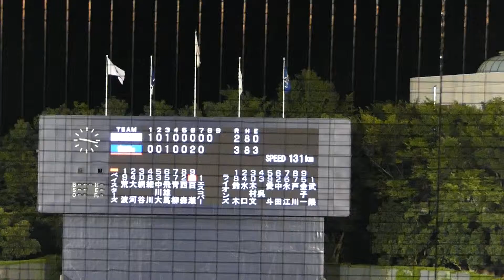2018年8月31日 イースタンリーグ 横浜DeNA － 埼玉西武 百瀬選手 第4打席 センターオーバーのスリーベースヒット【Yokohama db専用動画複製・転用禁止】